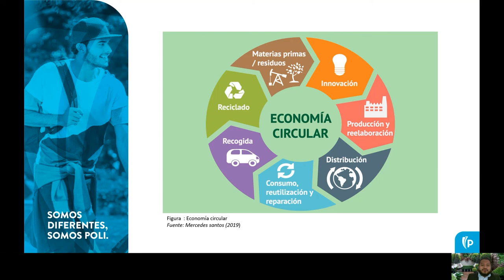Politips: Economía circular